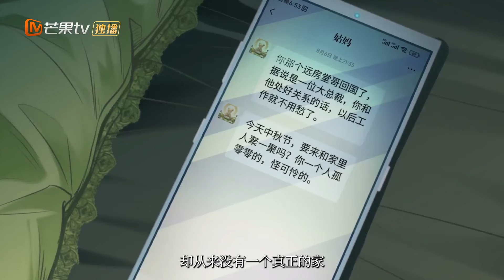【合集大更新】💥💥《为师的爱徒人设，千万不能崩》第1-63集 穿书后为了改变原书中恶毒师尊的悲惨命运，她决心成为最靠谱的师尊！没想到的是，男主早就黑化了！漫画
动漫